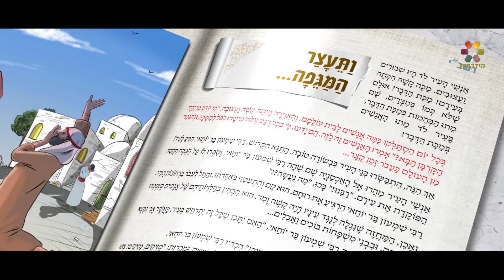הרב זמיר כהן - איך לברוא מלאך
השאלות והמשפטים שמלווים את כולנו בכל ימי חיינו הופכים למשנה סדורה ולספר לבניית חיים בספרו של הרה"ג זמיר כהן  שליט"א.